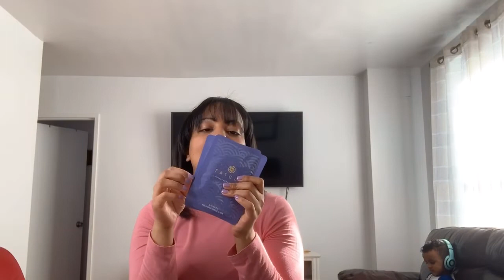Abriendo BoxyCharm Enero 2019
Hoy abrimos la cajita de BoxyCharm Enero 2019